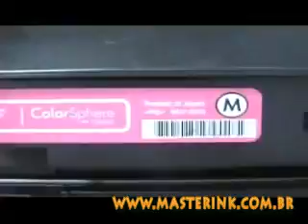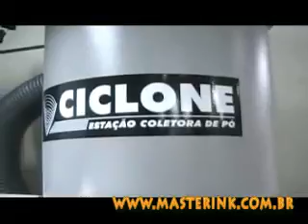Remanufactura de cartucho HP 1215 Parte 1 2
Remanufactura de cartucho